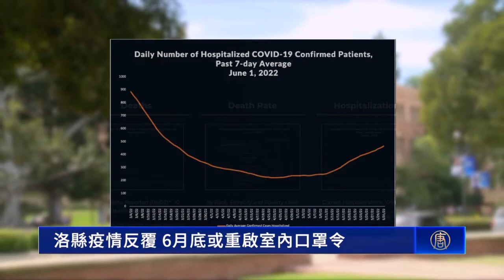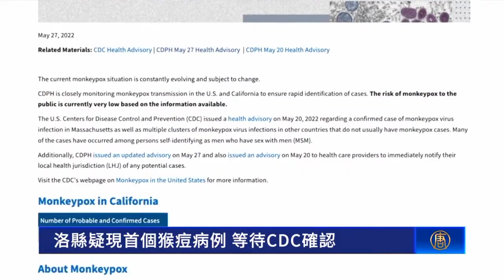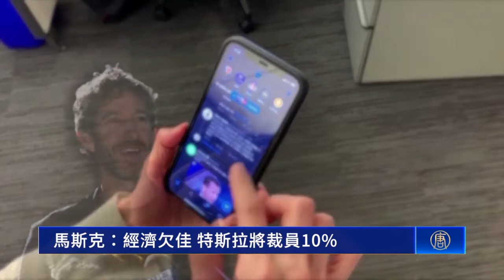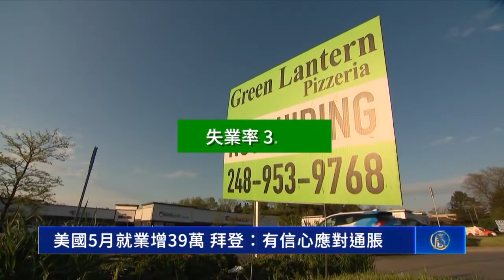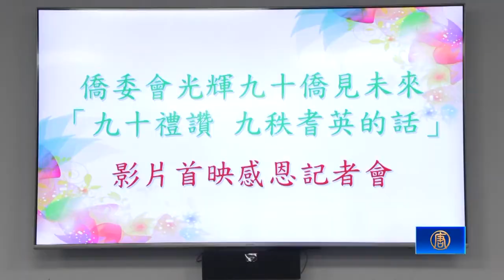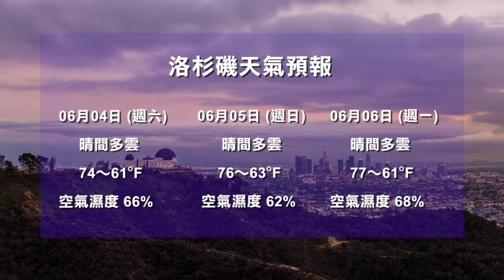【6月3日】今日加州完整版 | 歡慶畢業季 金屬氣球暗藏爆炸風險 | 洛縣疫情反覆 6月底或重啟室內口罩令 | 洛縣疑現首個猴痘病例 等待CDC確認 |因應槍案頻發 北加模擬犯罪現場訓練警員|今日加州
【6月3日】今日加州完整版 | 歡慶畢業季 金屬氣球暗藏爆炸風險 | 洛縣疫情反覆 6月底或重啟室內口罩令 | 洛縣疑現首個猴痘病例 等待CDC確認 | 因應槍案頻發 北加模擬犯罪現場訓練警員 | 美國5月就業增39萬 拜登：有信心應對通脹 | 馬斯克：經濟欠佳 特斯拉將裁員10% | 馬斯克：經濟欠佳 特斯拉將裁員10% | 今日加州